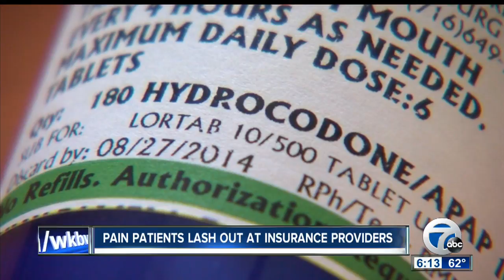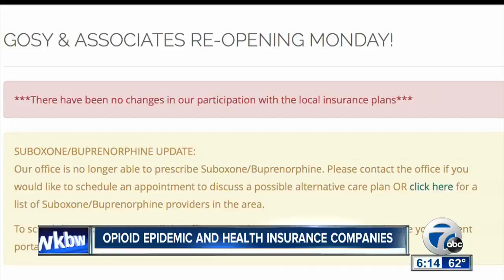Are insurance companies doing enough to provide treatment options for opioid addicts?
7 Eyewitness News is Buffalo's Source for news, sports, weather, and good things happening every day.